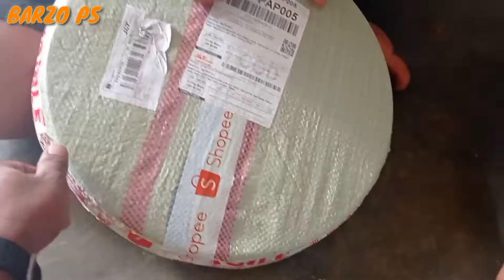Review Whelldop Depan Truk Tronton Fuso Fighter Oren.